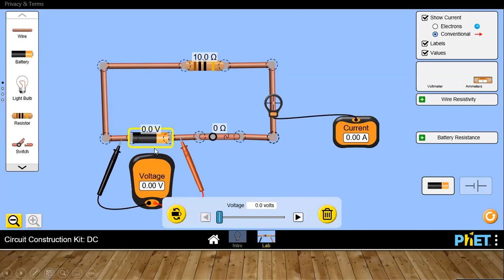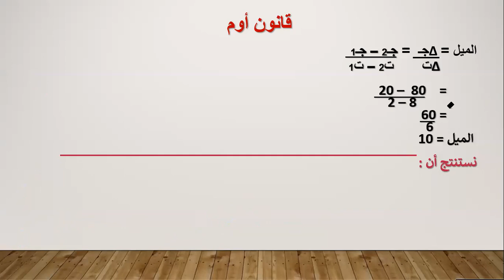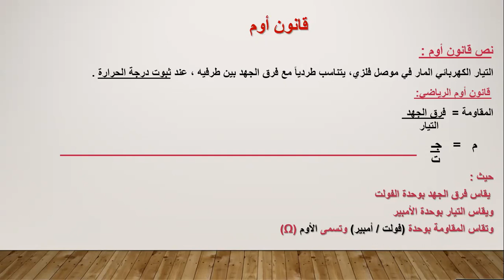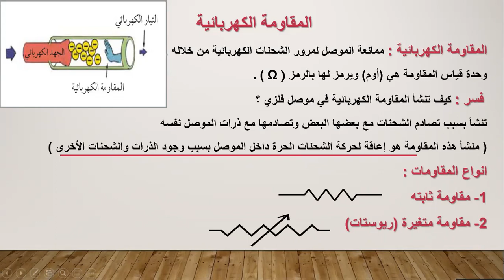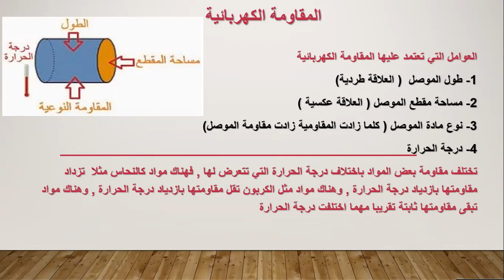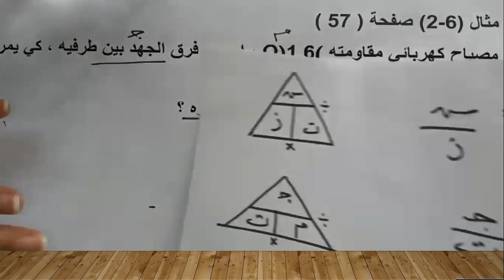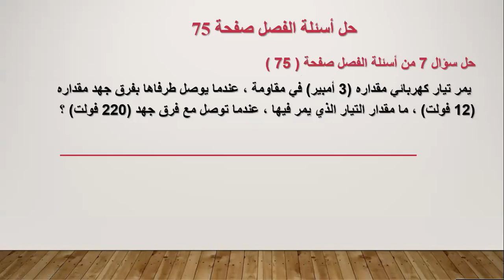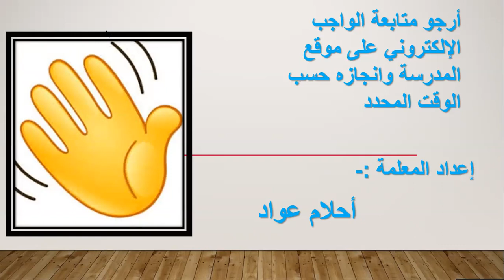فيزياء ١٠ / قانون أوم والمقاومة الكهربائية